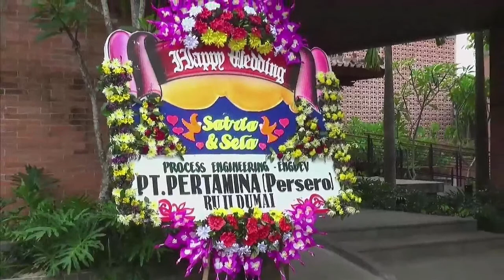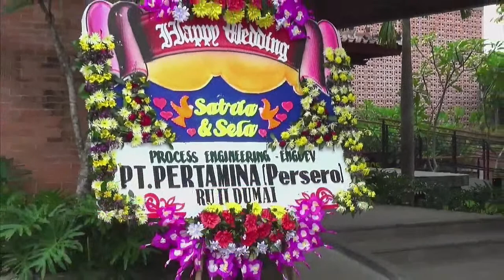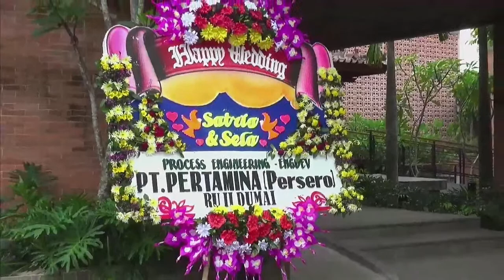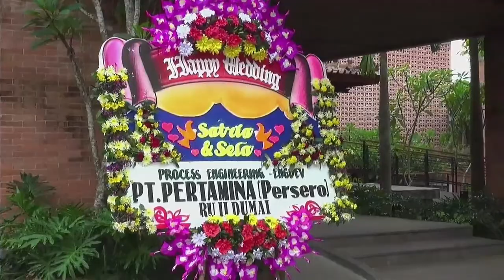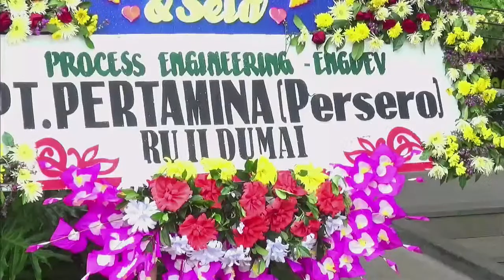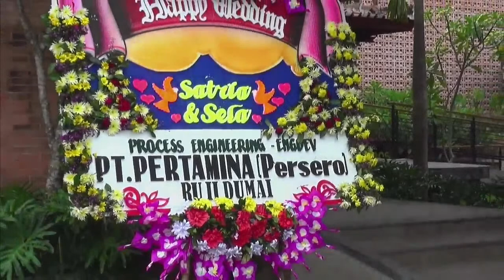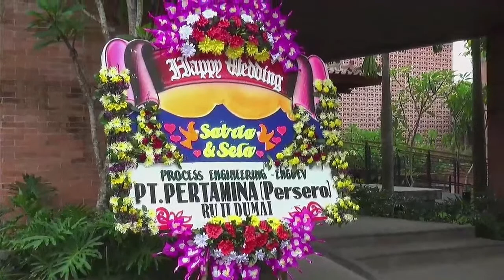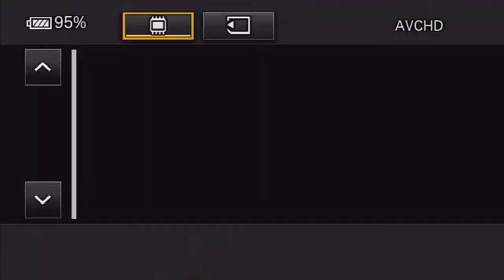The Intimate Wedding Of Sela & Satria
The Intimate Wedding Of
Sela & Satria
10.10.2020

Supported Vendors:
Prewedd: The Papparaz Studio
Venue & Catering: BSB Villages & Lakers Cafe
Makeup & Attire: Wong Jowo Kebaya
Decoration: Angkasatu Decor
Documentation: Par Ideo Photography
Genset & AC: Bozze AC Genset
Entertainment: Arethano
Wedding bouquet: 2016fleuriste
WO: WTP Wedding Organizer ( @wtp.wo )